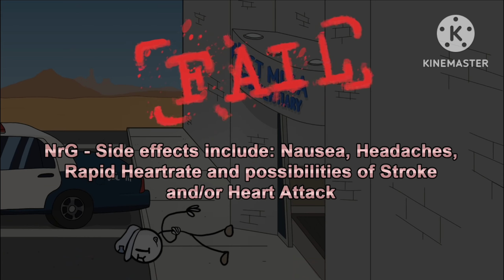Escaping the PRISON Animation - All Choices, Fails & Endings (GameToons Version)